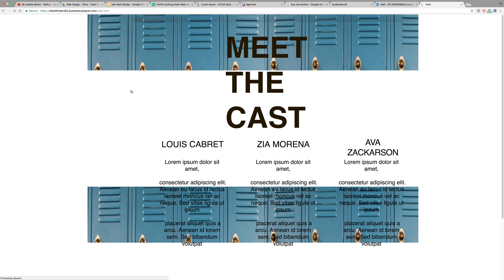Website Recording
Website made using Adobe Muse